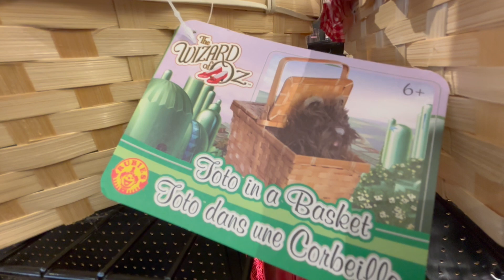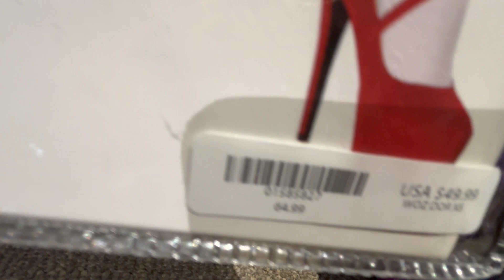Dorothy & The Wizard of Oz Costumes @ SPIRIT HALLOWEEN 2024 - Ruby Slippers + Toto + Scarecrow +More